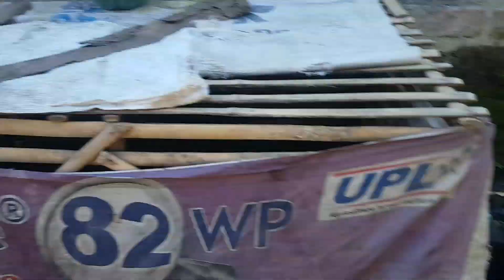JADI PETANI SEHARI DAN BELAJAR BERCOCOK TANAM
belajar bertani atau bercocok tanam tidaklah mudah,dibutuhkan modal,fisik,mental dan kuat di terik mentari.